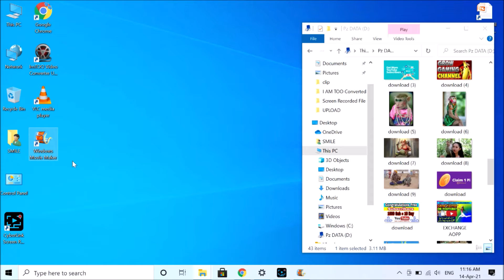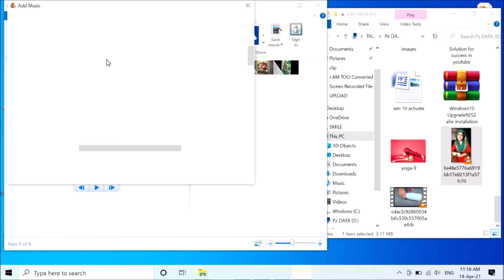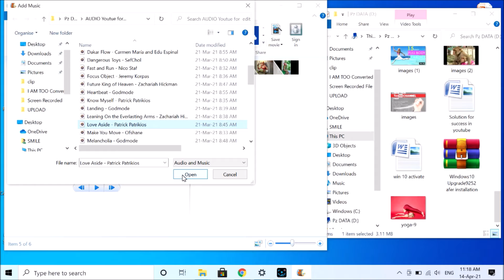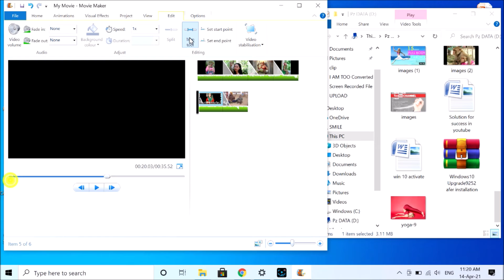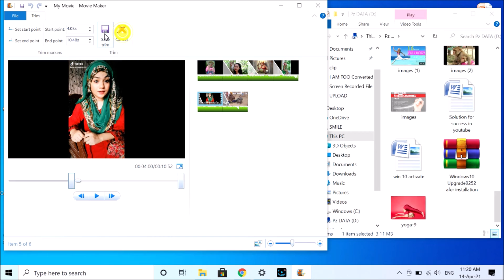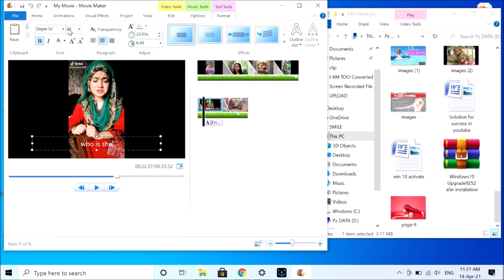How To Remove Copyright Claims On Youtube Videos. #100% Remove Copy Right Claim with Software